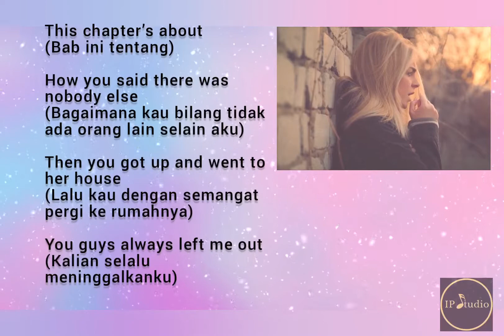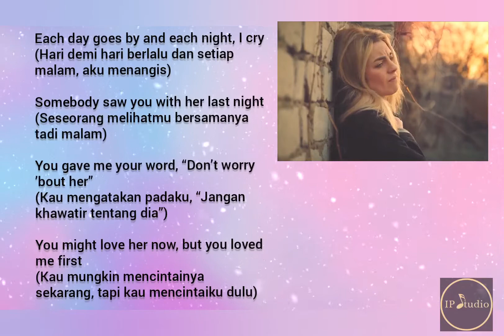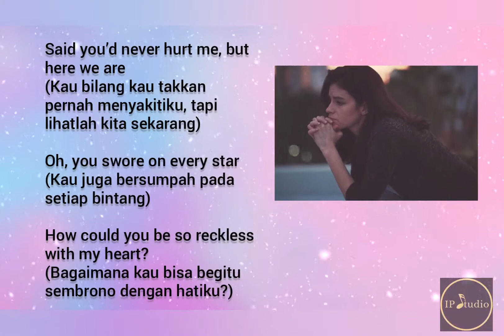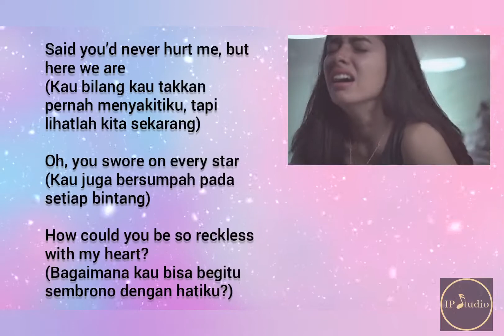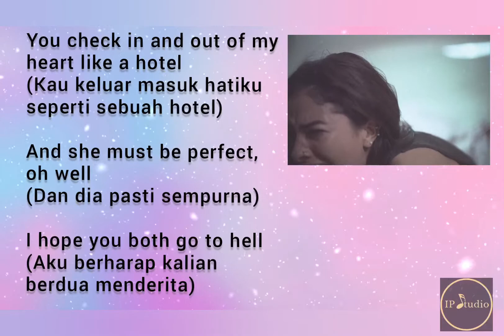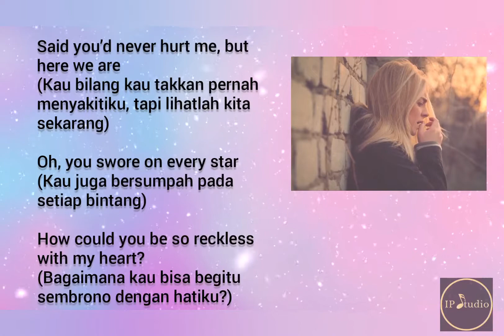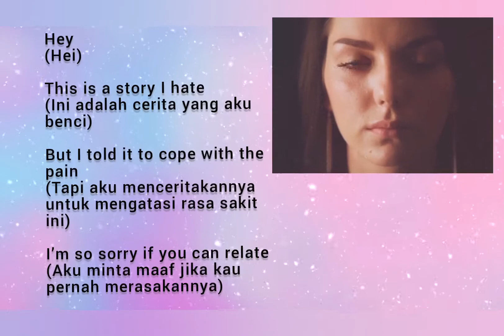Reckless-Madison Beer, Lirik/Lyrics Terjemahan, plus klip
The best Lirik/Lyrics & Reckless - Madison Beer.
Lirik Lagu Dilengkapi dengan terjemahan Indonesia dan video klip apik, sehingga makin tamabah asik.
Yang patah hati jangan sampai gak berhenti nangis nonton video lirik  reckless dari Madison Beer ini.
Try Not Tears along the song.

Dukung Chanel :
Acoustic cover by Evelyn Angkasa

Silahkan tulis dicomment apabila ada request lirik lagu.

Reckless
- Madison beer -